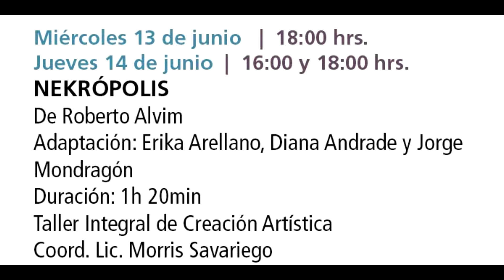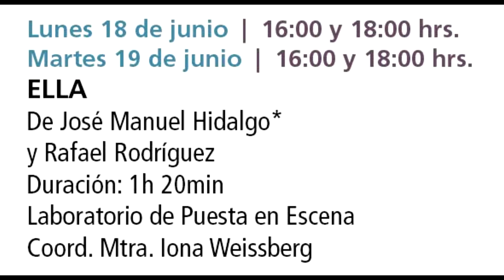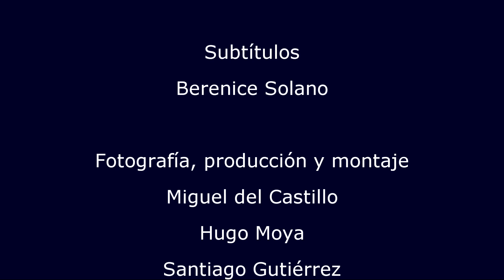Cartelera Cultural 2018 -7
Cartelera Cultural de la Facultad de Filosofía y Letras de la UNAM
Junio 2018